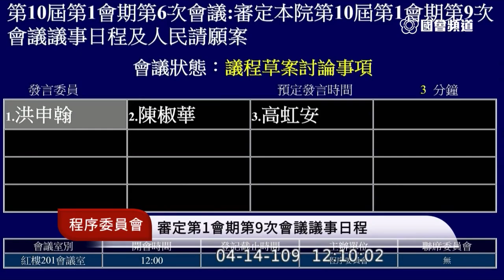（時力增列華航正名 民眾黨增列修憲委員會成立之協商）2020 04 14 程序委員會 高虹安 陳椒華 洪申翰 曾銘宗 立法院演哪齣